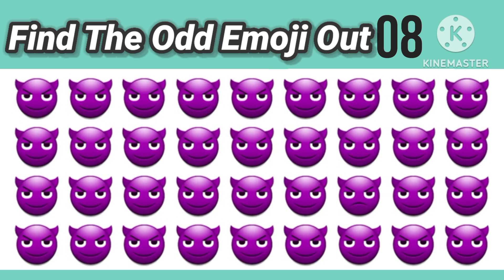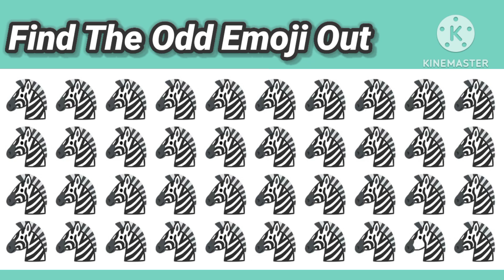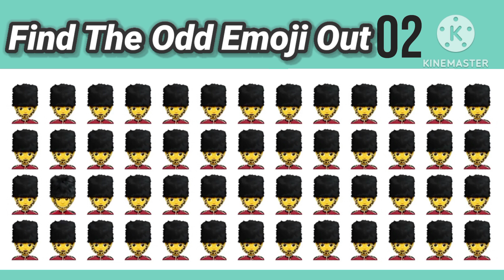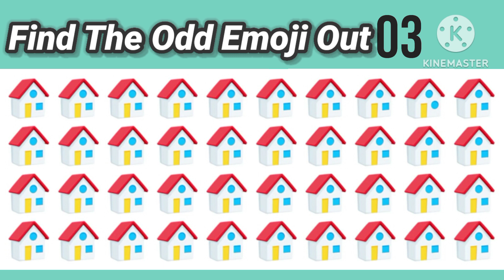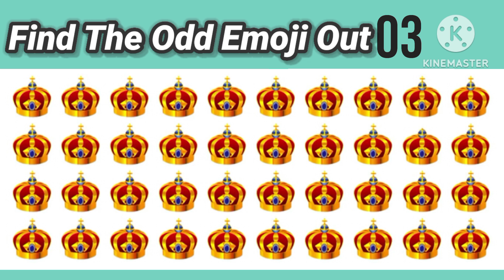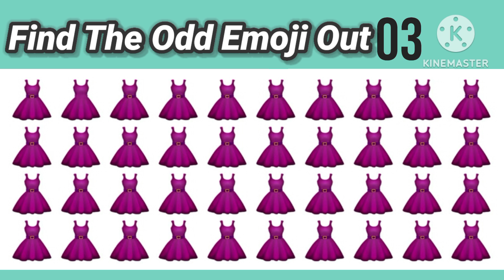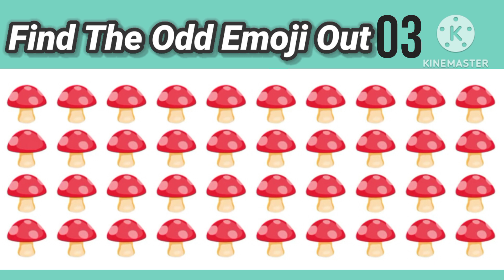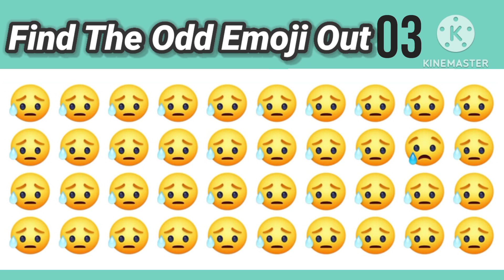Find the odd emoji out :Can You Find the Odd Emoji?ll Lahori quiz